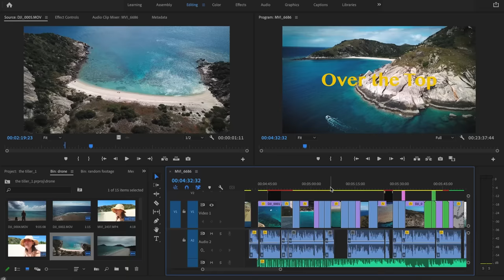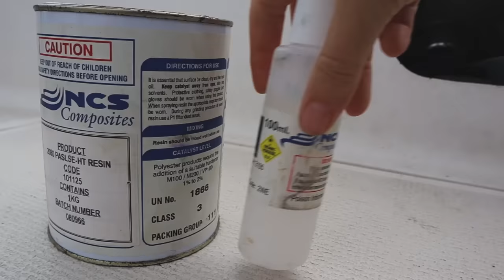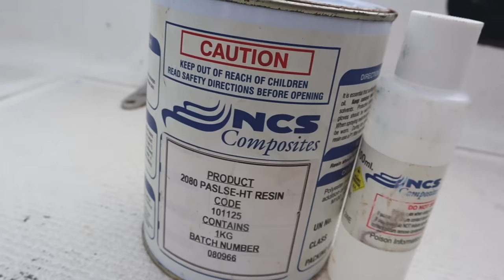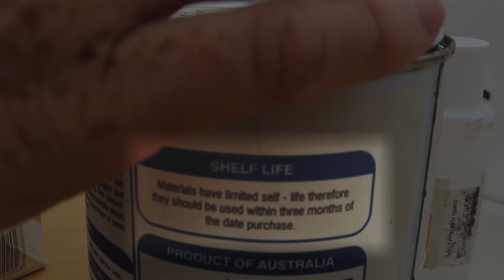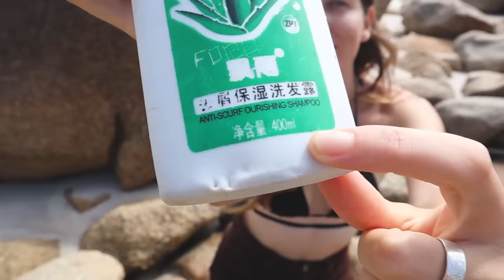We Almost Lost Everything! REMOTE REPAIRS while stranded on a Coral Island | Over The Top S2CH.10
We were so close to losing everything...we will be stuck here until we repair the damage with whatever items we have on board.

Or make a one-off donation as you please if subscriptions aren't your thing. Let's keep ticking nautical miles and boat jobs off!

WE ARE BACK FOLKS, and we are very apologetic that we have left you all hanging for the last five weeks...but if you're reading this, we made it out alive. Finally, we can continue to showcase our trip over the top of Australia. Five weeks ago, we pulled into Lizard Island with our tiller held together with a fishing gaff and spare line. Upon adequately assessing the damage while safely anchored in beautiful Watsons Bay, we realised our tiller had rotted to the core and was holding on by its last thread. We got away pretty lucky to have made it here without further drama. We start throwing around ideas on how to repair the damage while offshore and miles away from a hardware store. Should we use a broom handle? Should we take our jerry boards off our bow? Or is Slim heading out to the forest with a hacksaw? You will just have to wait and see...we hope you enjoy this weeks episode and we can't wait to get this show back on the road!

Chapters:
00:00 We are alive and excited to be back!
01:15 The actual start of the episode
03:50 An island of dreams
05:40 Our tiller is completely rotted, and we don't have a spare...
06:53 We've gotta work with what we've got.
10:40 The blue lagoon
14:53 Finalising repairs
18:08 A rewarding beverage
18:48 A couple more words